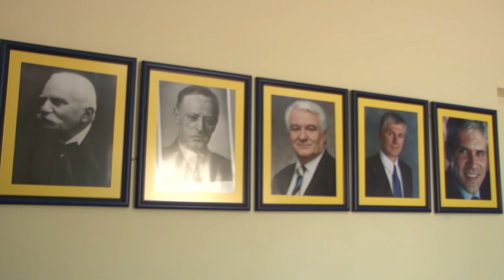U projekte socijalne zaštite preko 40 miliona dinara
Preuzevši odgovornost za funkcionisanje lokalne samouprave, Demokratska stranka opredelila se da pomogne onim svojim žiteljima koji iz različitih razloga nisu u stanju sa sami o sebi brinu.